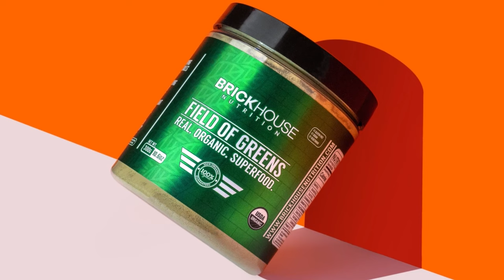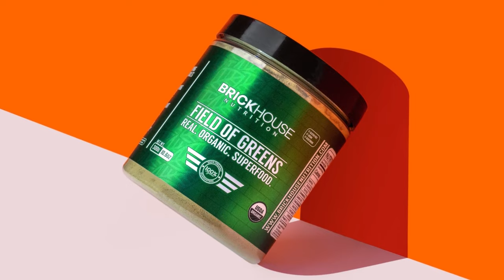BIDEN'S APPALLING EASTER PROCLAMATION | The Dana Show 04.01.24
The White House bans all Christian imagery at the annual Easter Egg Roll. Dana explains how Christians are being targeted due to identity politics. KJP whines about getting criticized for recognizing the Trans Day of Visibility on Easter Sunday.